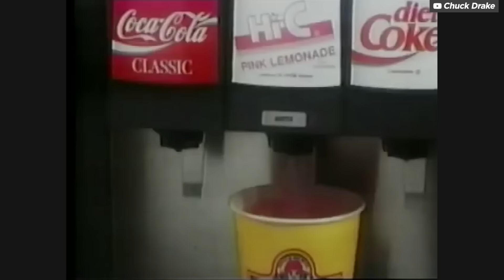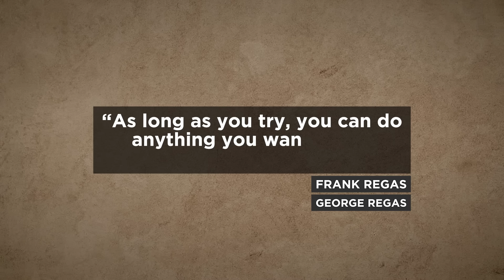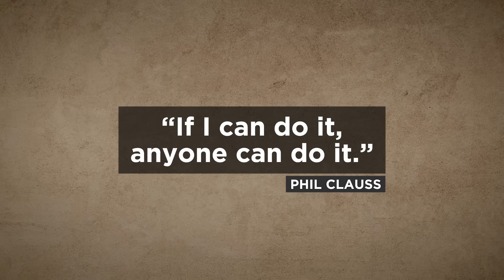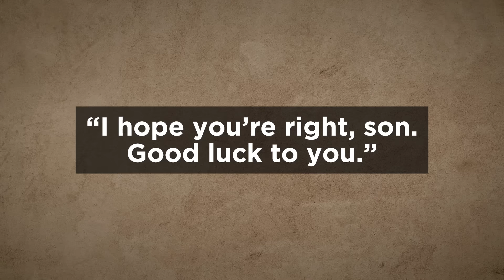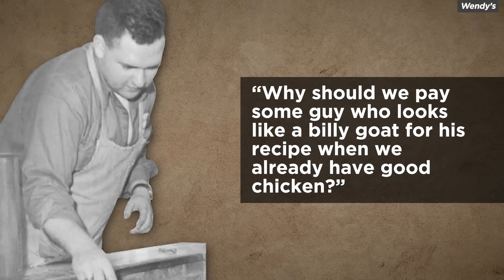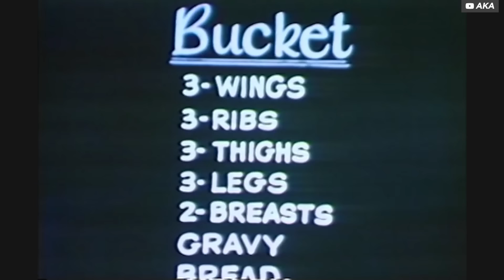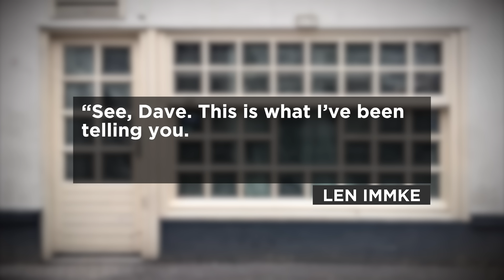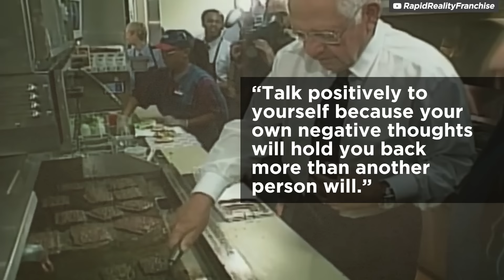Abandoned by mom and dad, a kid vowed to open the best restaurant: Wendy's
Dave Thomas was an orphan. Eating hamburgers in restaurants was the only thing that gave him a sense of belonging — and purpose. When he was 8-years-old, he set out a plan to open the best restaurant in the world and later founded Wendy’s.

But first, he had to take on a risk that would make or break his career: turn KFC’s failing stores into a successful franchise.

This is the story of Wendy's.